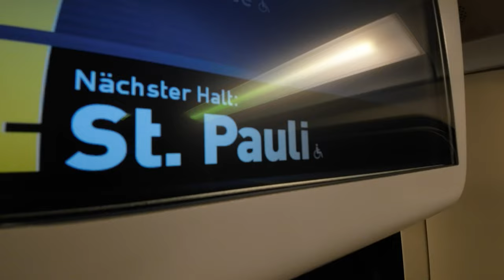Ist HAMBURG die schönste Stadt Deutschlands?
Ich bin Burak, Sozialarbeiter und Streetworker aus Berlin.

Verpasse auch keine Reels! Täglich auf allen Plattformen!